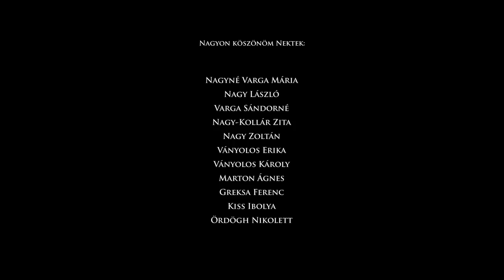Eljegyzés Adri&Tibi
Anikó Gáll - Haru Fotóstudió és Grafikai Bázis
Pártos András - Haru Fotóstudió és Grafikai Bázis
Berkes László - Cinema City
Fehér Gábor - Cinema City
Cinema City Pécs dolgozói
Götz Attila (Ati) - Színművész
Friskó Péter (Fido) - Fidó Hangtechnika
Fördős Bence - Fördős ékszerstúdió